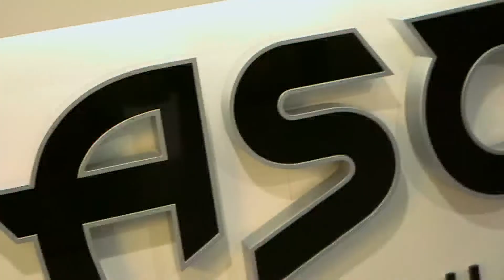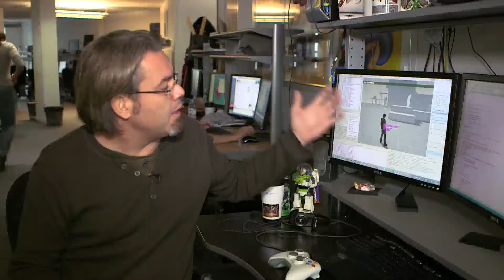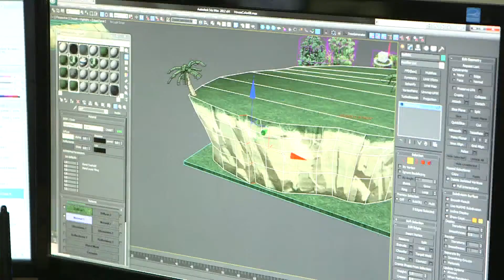JT BxEco Octobre - Une réussite à la bordelaise : Asobo Studio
En 10 ans, Asobo Studio est devenu le premier développeur indépendant de jeux vidéo sur consoles en France.
Asobo collabore notamment avec Disney-Pixar, et a sorti 13 jeux en 12 ans, dont Ratatouille, Fuel, Toy Stroy 3 et Kinect Héros.